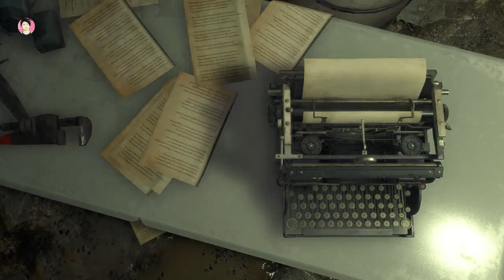RESIDENT EVIL 4 REMAKE #24 Horror Part ?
Hello everyone, I just want to share my gameplay experience of Resident Evil 4 Remake version on PC. This is episode 24,  continue the chapter 10 story. I hope this can be enjoyed.

Im running this game on:
- PC Specification are Intel core i3 10100f, graphic NVIDIA GTX 1070, 16G of  RAM
- Graphics Settings in 1080p resolution (Average to High Setting)
- Game Difficulty is Hardcore
- Pardon me if there are some lags
- Voice Language Setting to Japanesse
- Subtitle Setting English

Software i use are :
- OBS Studio